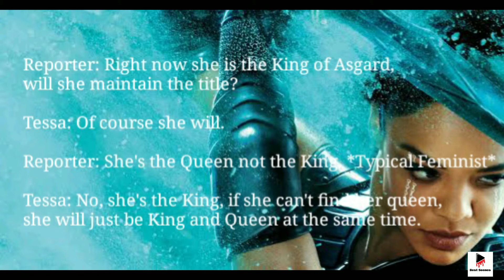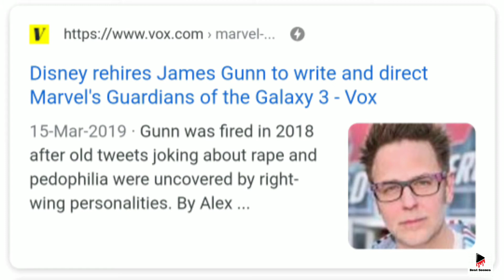Christian Bale Role CONFIRMED | Guardians of the Galaxy in Thor 4 | Vin Diesel on ALPHA GROOT!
Hello everyone I have a few updates on Thor Love and Thunder. The updates are regarding:
1: The role of Christian Bale in Thor Love and Thunder which was confirmed by the actress Tessa Thompson who plays Valkery in MCU. Tessa recently told the world about it during her interview to ENTERTAINMENT TONIGHT!
2: Vin Diesel told that a few Guardians of the Galaxy will feature in Thor Love and Thunder while promoting his film BLOODSHOT.
3: Vin Diesel also told us about the future of Groot which will be evolved to ALPHA GROOT!

The updates are really interesting. I have also included the voice clips of the interviews. I hope you guys enjoy!